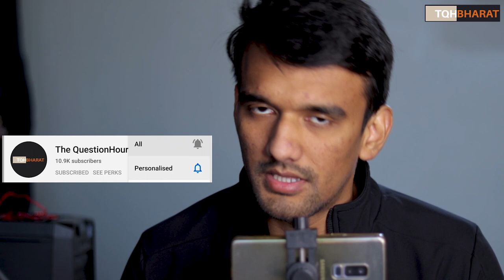HappyNewYear 2021 | India | Piyush Rai | The QuestionHour Bharat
पूरे भारतवर्ष को नव वर्ष की हार्दिक शुभकामनाएं।

संकल्प लें कि भारत की उन्नती में अपना योगदान अवश्य करेंगे  ।